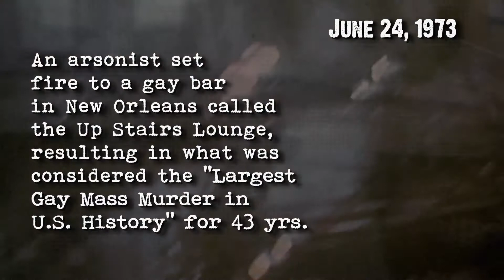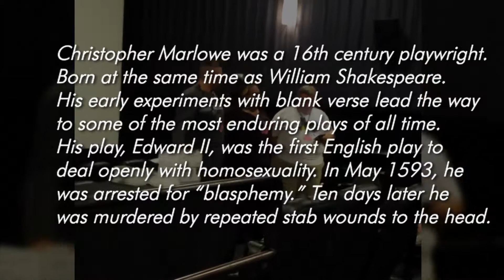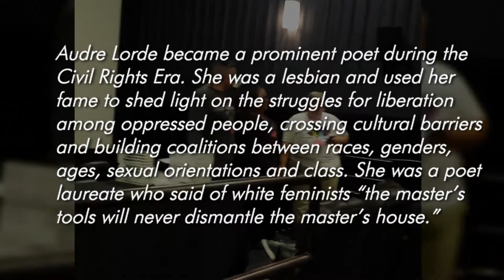QFest San Antonio 2016 - Awards Ceremony - UPSTAIRS INFERNO Wins Grand Jury Prize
October 16, 2016 - Bringing one of my films to my hometown is always very special!  To screen UPSTAIRS INFERNO in San Antonio for the 3rd time in one year, was beyond a treat.

I'm proud to announce that UPSTAIRS INFERNO won the "Christopher Marlowe Memorial Award: BEST DOCUMENTARY FEATURE FILM", anddddd  the overall Audre Lorde Memorial Award: GRAND JURY PRIZE at San Antonio QFest 2016!

On behalf of the cast, crew, families and friends of those lost in the Up Stairs Lounge fire AND the survivors, thank you QFest for these honors!

Unfortunately, I wasn't able to attend the QFest San Antonio screening.  However, I was honored to have Bob McAnear (Friend of many of the Up Stairs Lounge victims) and his daughter, Bunny Riddles, daughter of Bettye McAnear (Director of the Up Stairs Lounge 'Nellydramas') in attendance to represent UPSTAIRS INFERNO and conduct the Q&A after the film.  Thank you Bunny and Bob for beautifully representing the film!

ABOUT THE FILM, UPSTAIRS INFERNO:

As featured in The New York Times, Chicago Tribune, Advocate Magazine and CNN, the award winning documentary, UPSTAIRS INFERNO, chronicles one of the deadliest attacks on the LGBT community in America.

For over 40 years, it was considered the “Largest Gay Mass Murder in U.S. History”: On June 24, 1973, an arsonist set fire to the Up Stairs Lounge, ultimately killing 32 people. With interviews from survivors, family/friends of victims and witnesses, UPSTAIRS INFERNO vividly examines this oft-forgotten story and captures the power of unconditional love and forgiveness in the face of tragedy.

This riveting film is brought to you by award winning director, Robert L. Camina and Executive Producers behind "Back on Board: Greg Louganis", "Raid of the Rainbow Lounge" and "Southern Baptist Sissies".

The OFFICIAL UPSTAIRS INFERNO TRAILER (with nearly 100K views) is available

UPSTAIRS INFERNO is the story of the Up Stairs Lounge Arson as you’ve never seen or heard it before.  The critically acclaimed documentary takes audiences to an unforgettable emotional space unparalleled by the written word alone.

Despite the staggering historical significance, few people know about the tragedy. Nearly three dozen people were killed and some bodies were never identified. Countless others were severely injured.  One-third of the New Orleans chapter of the Metropolitan Community Church were killed in the blaze, including two clergy. The primary suspect was never charged with the crime. The tragedy did not stop at the loss of lives. There were also the delayed injuries: lost jobs, fear, public ridicule and severed families. The devastation was compounded by the homophobic reactions and utter lack of concern by the general public, government and religious leaders. The fire permanently altered lives and was the root of many lifelong struggles.

With unique access (EXCLUSIVE on-camera interviews from survivors, witnesses and friends/families of victims) and a fresh perspective (incorporating long lost artifacts, newsreel footage and photographs that haven't been seen in decades), UPSTAIRS INFERNO is considered the most COMPREHENSIVE, COMPASSIONATE and AUTHORITATIVE film about the tragedy and its aftermath.

Narrated by New Orleans own New York Times best-selling author Christopher Rice, UPSTAIRS INFERNO (96 min) is a mesmerizing mix of crime drama and human connections that captures the heartbreaking feelings of unconditional love and overwhelming loss. An unsettling snapshot of what was, until the early hours of June 12, 2016, the deadliest single event to affect the gay community in American history, UPSTAIRS INFERNO gets inside the hearts and minds of a handful of vibrant people who experienced one of the most important and underreported moments in LGBT History.

UPSTAIRS INFERNO was an Official Selection of 40 esteemed film festivals around the world, winning 20 awards, including 12 Jury Awards and 4 Audience Awards. This includes Frameline: the San Francisco International Gay and Lesbian Film Festival, which awarded UPSTAIRS INFERNO with the Jury Award: Honorable Mention, citing its "Special Contribution to Queer History". In addition, UPSTAIRS INFERNO received a prestigious invitation to screen at the Library of Congress in 2017.

Some of the images in UPSTAIRS INFERNO are graphic in nature and may be disturbing to some viewers.